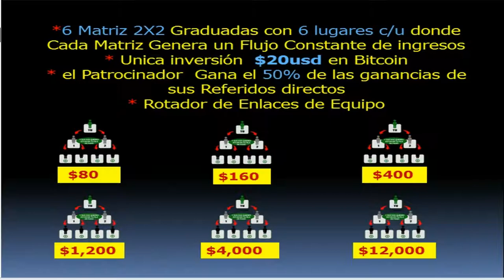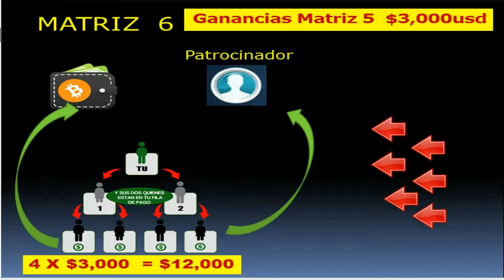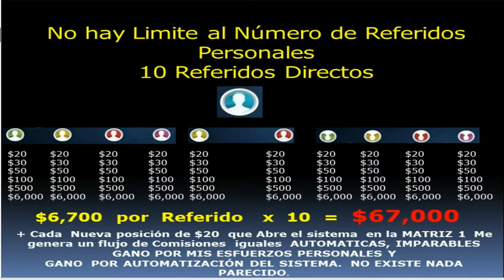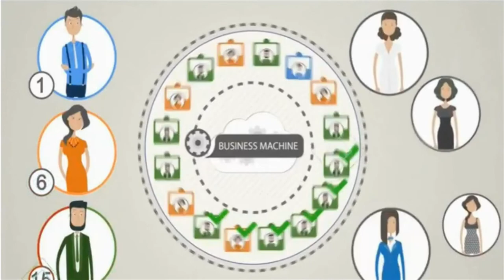SPEEDFLOW Español– LA MAQUINA DE SPILLOVER – 50% de COMISIONES en BITCOIN - REGISTRATE Abajo!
ACABAMOS  DE  LANZAR  GLOBALMENTE!
Introduciendo . . ¡SPEEDFLOW  2x2 también conocido como SpillOver Machine!
Su oportunidad  de ganar ✅ $ 6.000 Dolares una y otra vez ...
Acabamos de Lanzar el 8 de mayo - Miles de tomadores de accion cosecharán
¡Fortunas!  ¿Usted serà uno de ellos? Únase ahora, pague la pequeña cuota de entrada de $20 Dolares en Bitcoin y otras Criptomonedas
SPEEDFLOW.  Active  su primera matriz!  DEBE  activarse!
Quien no se active se perderá el SpillOver.  Comience ahora
Poseemos el PODEROSO  ROTADOR DE ENLACES de Equipo para que obtenga màs Referidos.
Además nuestro Poderoso Blog de Imágenes y textos en Español. Hará todo el trabajo por usted.

SPEEDFLOW. LA MAQUINA DE SPILLOVER..!

PAYEER es Mi PROCESADOR DE PAGO de CRIPTOMONEDA. Lo Super ecomiendo. Es Global. Además PAGA 25% de Comisiones por todos sus Referidos con sistema Multinivel en 6 Niveles de profundidad. Con Pagos instantaneos a su Billetera PAYEER.